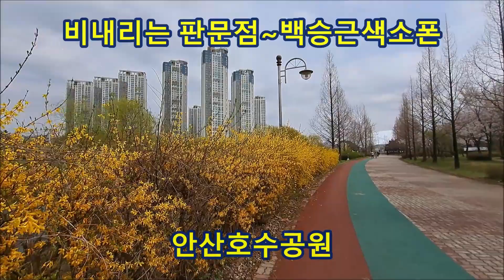비내리는판문점 오기택 백승근색소폰🎷(노래자막) Panmunjom in the rain (O Gi-taek) K-Trot playing tenor saxophone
비내리는판문점 (오기택) 백승근색소폰🎷(노래자막) Panmunjom in the rain (O Gi-taek) K-Trot playing tenor saxophone - 배경은 안산호수공원 풍경입니다. +5 E minor, 리퍼런스54 테너, 과데라TD, 우드스톤2.5, 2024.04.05
구독.좋아요.댓글로 응원주세요 감사합니다.